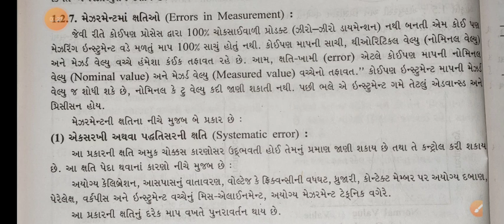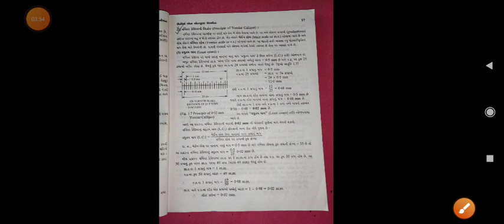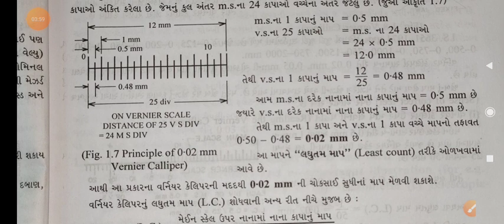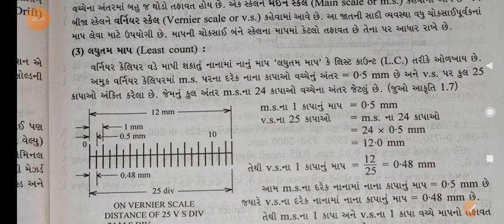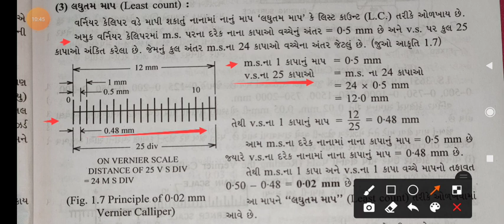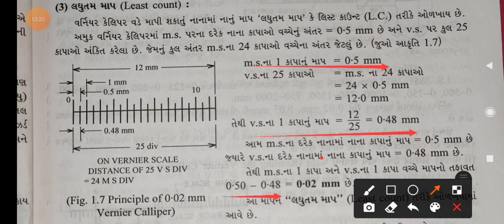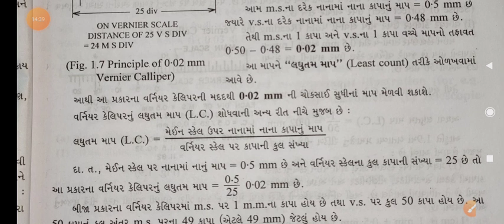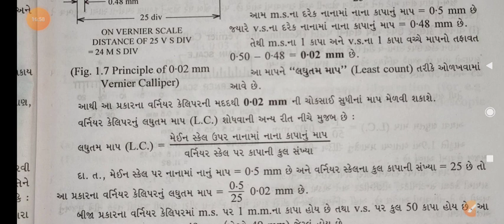Subject-Workshop technology_ Principle of Vernier scale and least count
Workshop technology_ Principle of Vernier scale and least count GTU mechanical